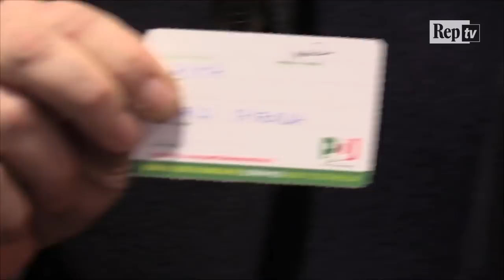Pd, Calenda al Nazareno per iscriversi: "Accordo con M5S? Mai, in sconfitta serve dignità"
Il ministro dello Sviluppo Economico Carlo Calenda si è recato alla sede del Pd al Nazareno per iscriversi al partito. Dopo aver ritirato la tessera dem, l'abbraccio con il vicesegretario Maurizio Martina, che lo ha accompagnato all'uscita. "Accordo con i 5S? Nella sconfitta bisogna avere il senso della dignità e dell'onore. Dobbiamo rimanere all'opposizione perché i voti che ci hanno dato vogliono questo e penso sia sbagliato tradirli - ha detto Calenda -. Candidarmi alla segreteria? Il Pd ha già un leader e si chiama Paolo Gentiloni".di Francesco Giovannetti